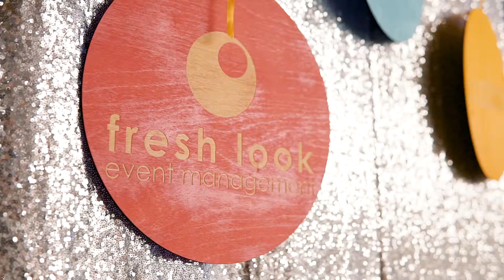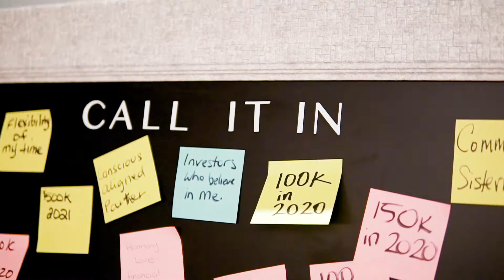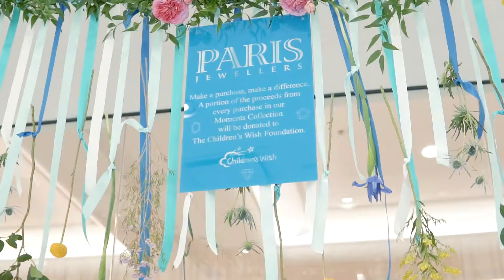Fresh Look Events About Video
The goal of this video was to showcase Fresh Look Event's services.